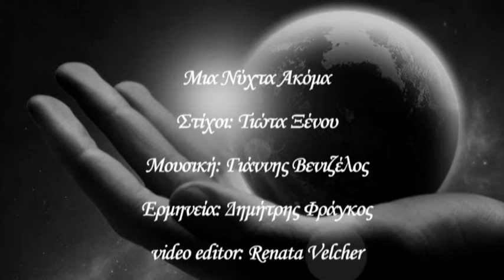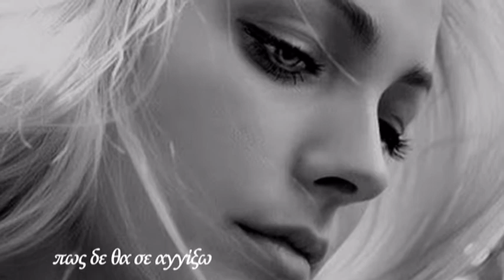Μία Νύχτα Ακόμα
Στίχοι: Γιώτα Ξένου
Μουσική: Γιάννης Βενιζέλος
Ερμηνεία: Δημήτρης Φράγκος
video editor: Renata Velcher

Μία νύχτα ακόμα να περάσουμε μαζί
Μα προσποιήσου πως ακόμα με λατρεύεις
Ψέματα πες ότι ακόμα μ' αγαπάς
Ότι θα κλαίς και πάντα θα με περιμένεις (2)

Κι εγώ θα φύγω όταν έρθει το πρωί
Σου το υπόσχομαι πως δε θα σε αγγίξω
Δε θα ακούσεις ούτε κλάμα ούτε λυγμό
Όταν τη πόρτα της φυγής μου θα ανοίξω

Μία νύχτα ακόμα ας περάσουμε μαζί
Να ξανανιώσω όπως πριν την αγκαλιά σου
Μα πες μου ψέματα πως πάντα θα 'μαι εγώ
Αυτός που θα 'ρχεται τα βράδια στα όνειρά σου (2)

Αποποίηση: Δεν έχω στην ιδιοκτησία μου τα δικαιώματα του τραγουδιού ή των εικόνων/βίντεο.